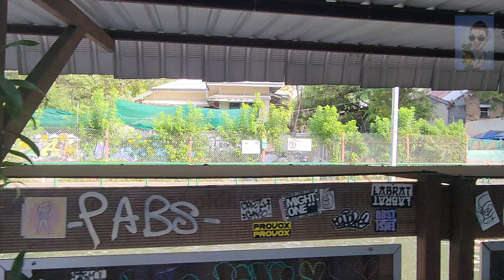Bangkok 500 Meter Wall Art Along phanfa Bridge - Water Gate